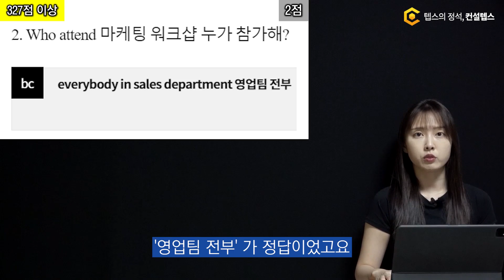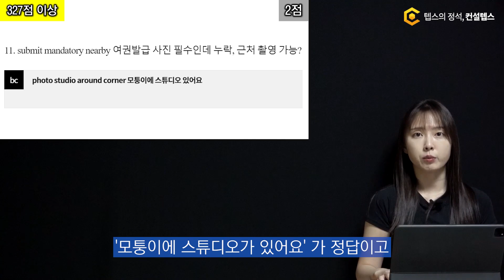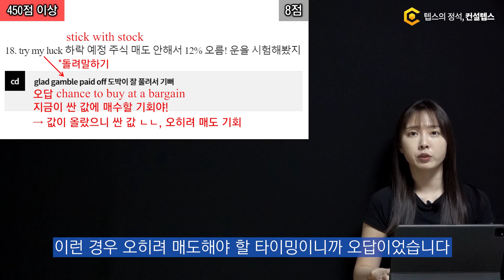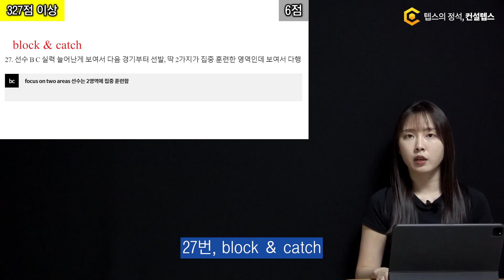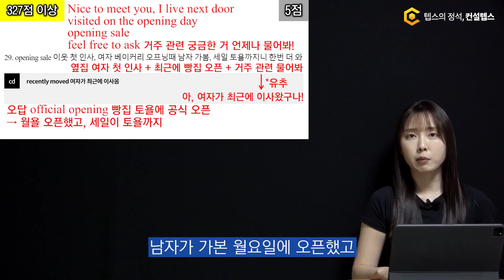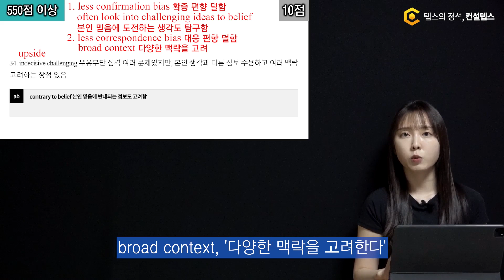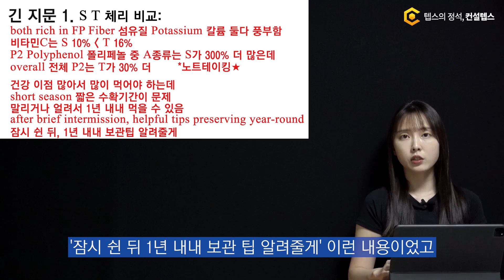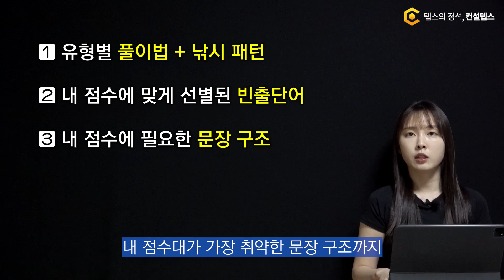12월 2일 텝스 기출문제 청해 전 문항 해설 강의 (문제풀이 시뮬레이션)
12월 2일 텝스 청해 기출문제 전 문항 해설 강의입니다.

1. 지문 내용
2. 정답과 헷갈리는 오답의 근거
3. 빈출단어 / 숙어
4. 예상 배점

0:00 상세 해설
0:23 파트1
2:50 파트2
5:51  파트3
11:34 파트4
16:00 파트5
18:27 정리